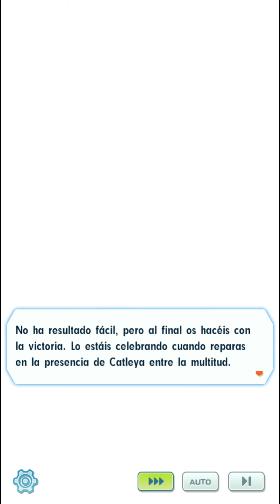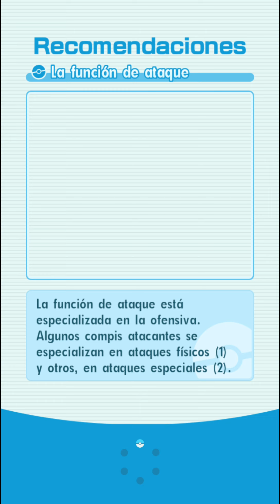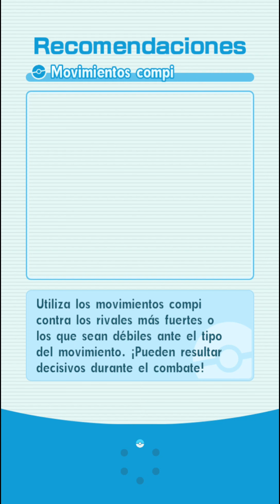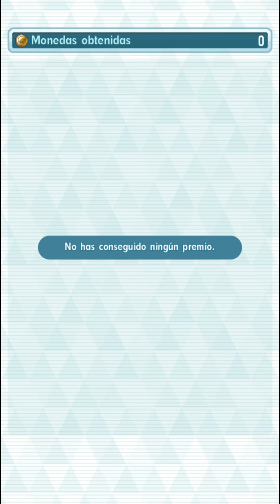La flor exhuberante - Pokémon Masters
Evento episódico